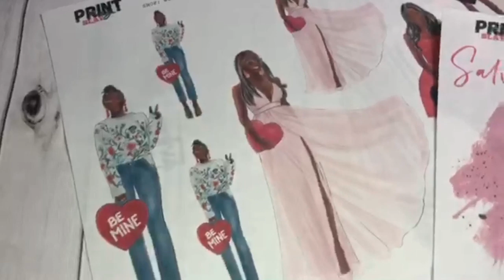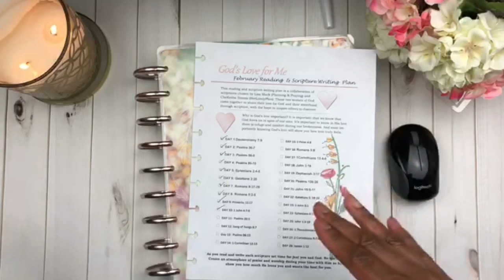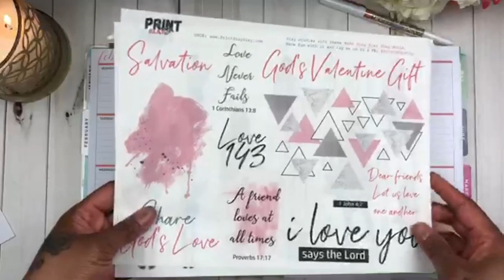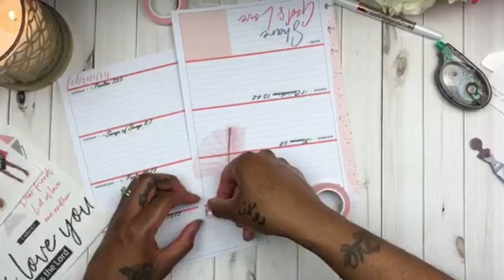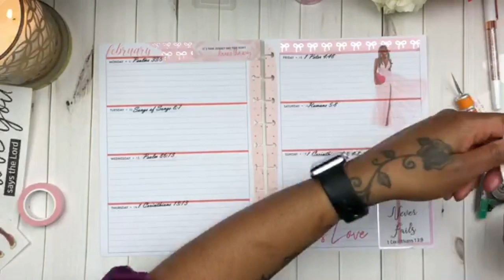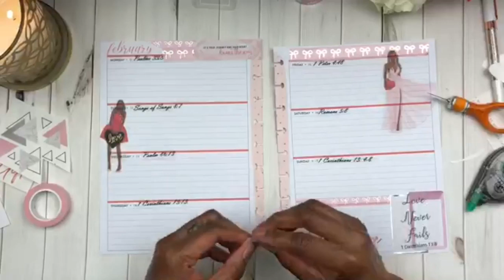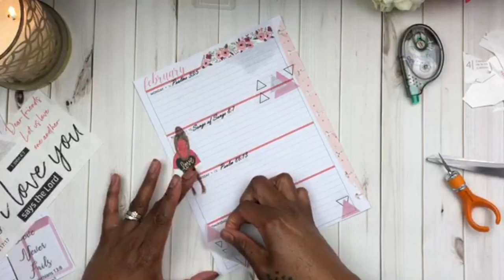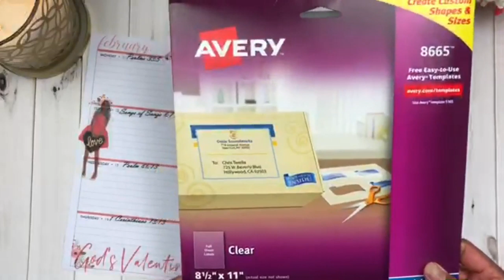PLAN WITH US FAITH PLANNER EDITION w/ Lisa Mack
This week Lisa Mack of Planning & Praying and I are doing a Plan with Us in our FaithPlanners using the Valentines printable from PrintPraySlay Please join us and share your videos & post by using the hashtags planwithus planwithmaryandmartha godsloveforme and maryandmarthaplans

•  SIMPLY GILDED $5 off $15 or more

• MAILING ADDRESS:
CheKesha Simms